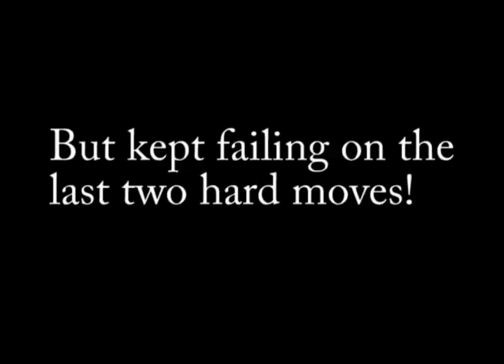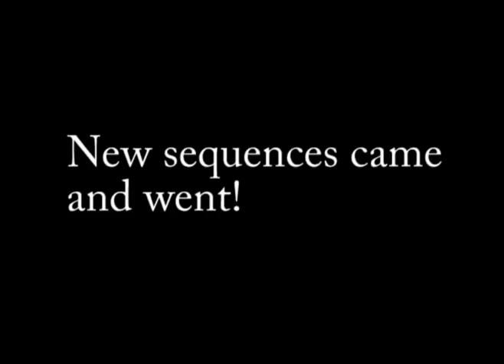Drink Driving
Epic first ascent of North Wales boulder problem.